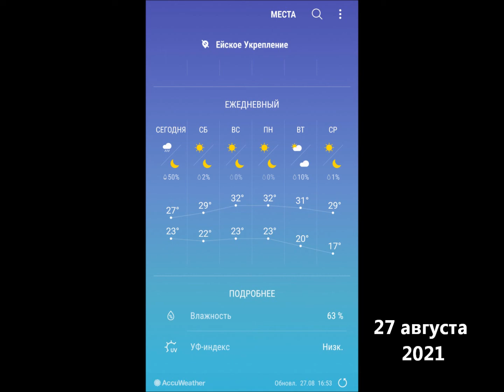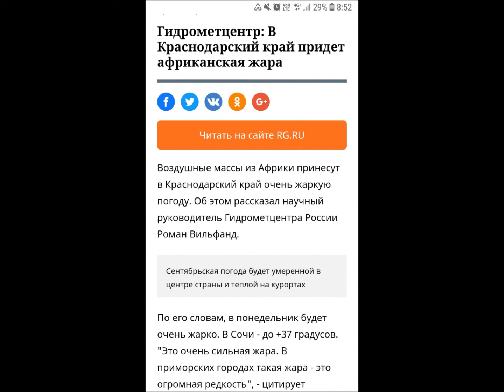Обзор ЛПХ Ей-Укрепление 🏠🐔🐕🐐🐎 август 2021, часть 3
Небольшой обзорчик нашего участка и животных за август 2021. Часть 3

Летом делать ролики совсем времени не было, а хронологию событий хочется сохранить.